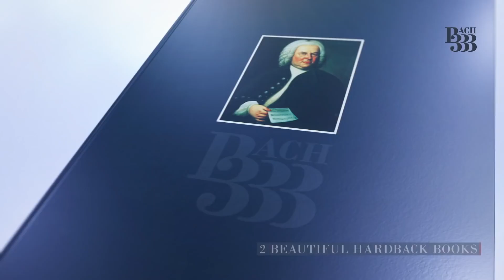Record Radar – Bach333, Víkingur Ólafsson and Jayson Gillham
Tom Ford shares the latest news from the world of classical and jazz.

This episode is all about Bach: the complete works of Johann Sebastian in a stupendous 222-CD box set, the 'Icelandic Glenn Gould' in Víkingur Ólafsson, and Australian pianist Jayson Gillham romanticises the Old Master.